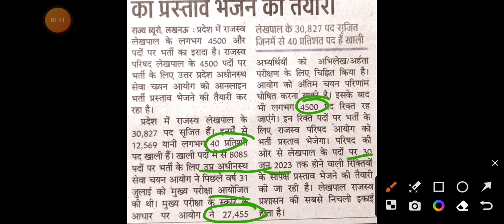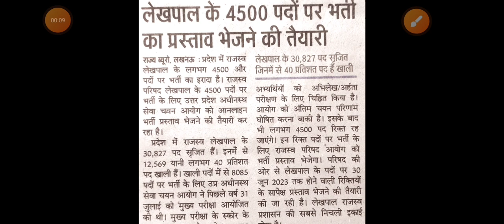lekhpal New bharti | New vacancy lekhpal| lekhpal New bharti 4500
lekhpal new vacancy 2023
lekhpal new vacancy 2022
lekhpal new vacancy update
upsssc lekhpal new vacancy
upsssc lekhpal new vacancy 2023
lekhpal vacancy latest news today
up lekhpal new vacancy latest
news
lekhpal vacancy latest news
lekhpal bharti latest news
new lekhpal bharti 2023
new lekhpal bharti 2022
lekhpal bharti new update
lekhpal bharti latest update
up lekhpal bharti new update
maharashtra
new lekhpal bharti
lekhpal news today
lekhpal news
lekhpal news today cut off
lekhpal news update
lekhpal news today court case
lekhpal news update today
lekhpal news today live
lekhpal new vacancy
lekhpal news today ps parihar